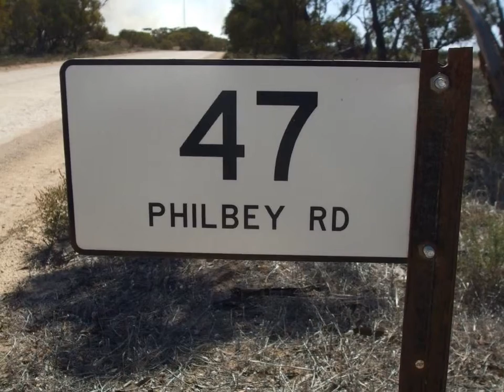Lameroo - Ultimate Rural Lifestyle Package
47 Philbey Road, Lameroo
Peter Dahlitz

Quality built 3 bedroom brick veneer home + office, 2 bathrooms, double garage u.m.r., practical  design.
Ducted air conditioning, plus gas heating. Enjoy balmy summer nights, or sheltered year round entertaining in the extensive rear paved pergola with BBQ. Fenced rear yard for privacy, rainwater & mains connected.
Top shedding for those important projects, 2 approx 30'x20' sheds, 1 w/- concrete floor & power, roller doors. Real bonus is the solar system with access to 3 phase power.
All this on 16.5 ha. (43 Acres), just on the western edge of town, so much to enjoy !

BRT2267814
Ray White Bordertown & District